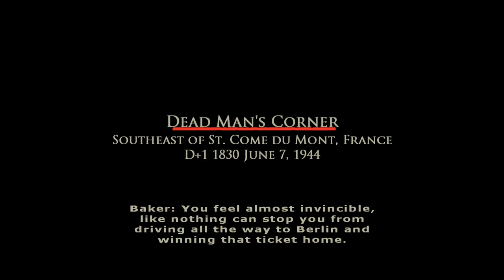Brothers in Arms: Road to Hill 30 PC Let's Play 07 (Authentic Difficulty) Dead Man's Corner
Brothers in Arms: Road to Hill 30 PC Let's Play 07 (Authentic Difficulty) Chapter 09 Dead Man's Corner Full HD 1080p 60FPS

Brothers in Arms: Road to Hill 30 is a first-person shooter video game developed by Gearbox Software and published by Ubisoft for Xbox, Microsoft Windows, PlayStation 2 and OS X. It is the first game in the Brothers in Arms series. The game takes place during World War II and focuses on tactics. It was ported to the Wii in 2008, as part of the Brothers in Arms: Double Time compilation.

Brothers in Arms is based on the true story of the 502nd Parachute Infantry Regiment of the famed 101st Airborne Division who were dropped behind German lines on D-Day. The game is based on the historical Mission Albany, in which the player has to complete true-to-life missions of the 101st.

My System Config:
Processor : Intel i7 2600K @3.80 GHz
Motherboard : ASUS Z68 V-Pro 3.0 Revised Edition
RAM : Corsair Vengeance DDR3 16 GB @1600 Mhz
GPU : MSI Nvidia Geforce GTX 1060 6GB Armor Edition
PSU : Cooler Master GX650 Certified
Cooler : Cooler Master V6GT CPU Cooler
Chassis : Cooler Master HAF 932
Key Board : Logitech G510 Gaming Keyboard
Mouse : Logitech G402S